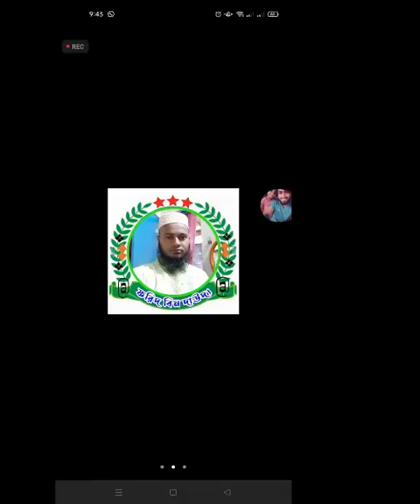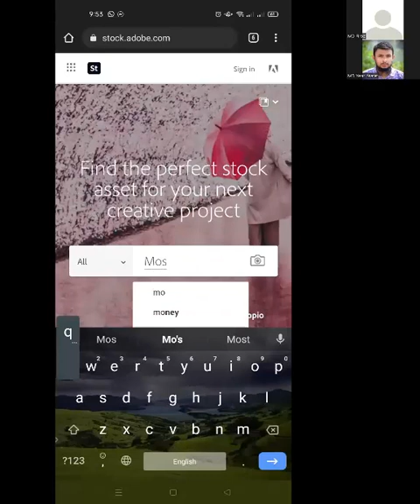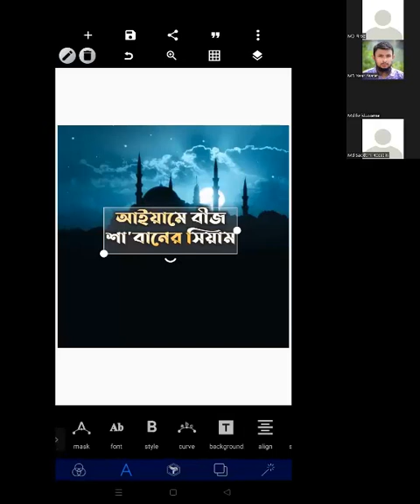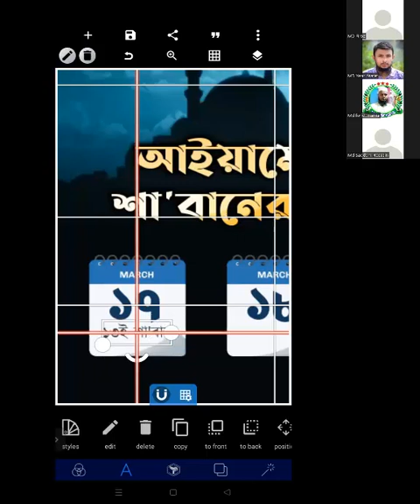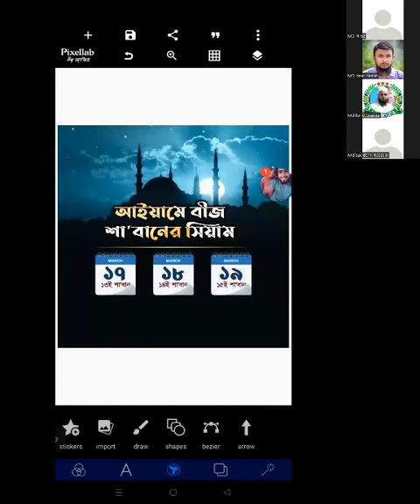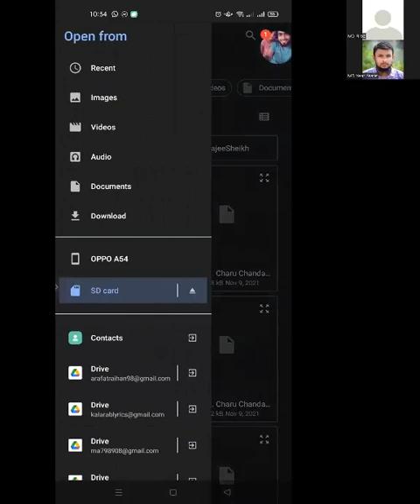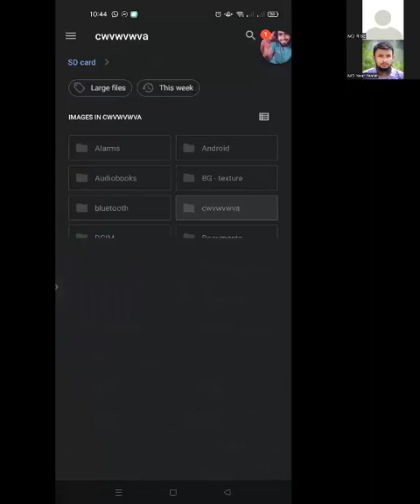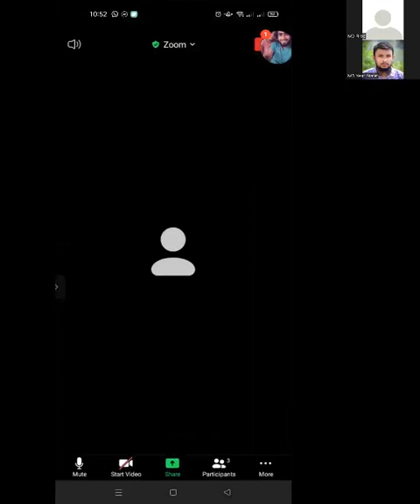Graphic Design Poster Edit, March 17, 2022